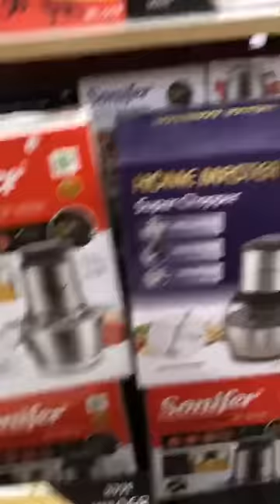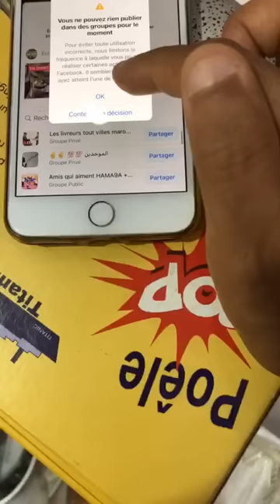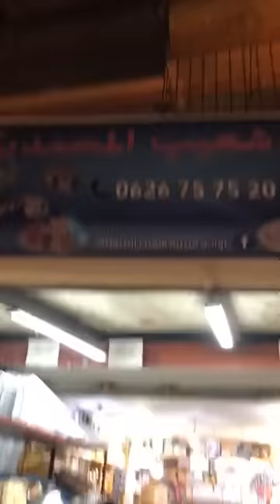عروض الهبال عند أواني شعيب بالمدينة المحمدية ومفاجأت الهبال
المحل
قرب مسجد مالي مقابل مع الجوطية و تيليبوتيك عائشة

لي تلف على محل المحمدية
يتواصل مع منعيم
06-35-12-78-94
هاهي لوكاليزاسيو